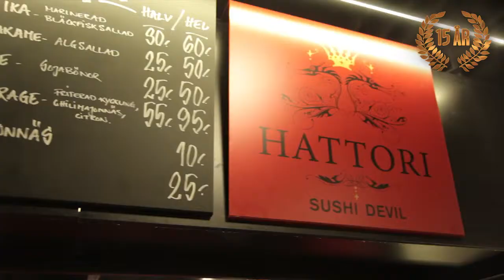Vinnare Bästa Snabbmål: K25, Stockholm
Juryns motivering: "Vinnaren representerar något helt nytt på den svenska snabbmålshimlen. Tack vare ett fingertoppskänsligt entreprenörskap i sann pionjäranda, har Sverige begåvats med ett nytt, fräscht och spännande koncept som andas modern snabbmat à la 2000-talet. Sverige behöver fler sådana här koncept där det är varierat, gott, snabbt och enkelt att handla."